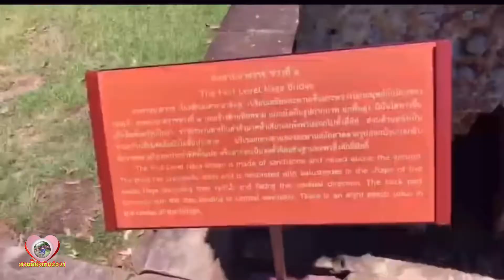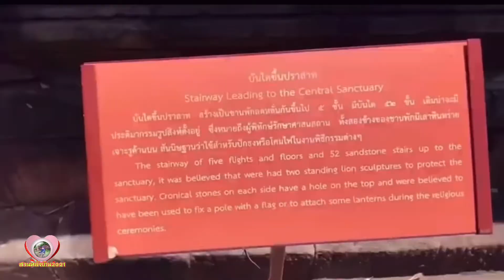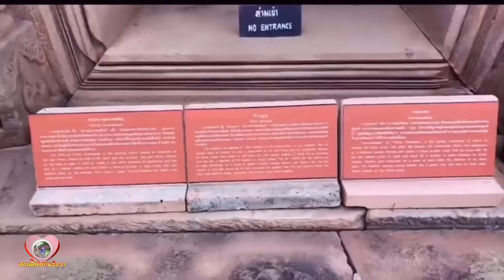พาขึ้นเขาพนมรุ้ง#สวนหลังบ้าน2021Easylifebyjoon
ขอบคุณทุกท่านท่ีติดตามชม